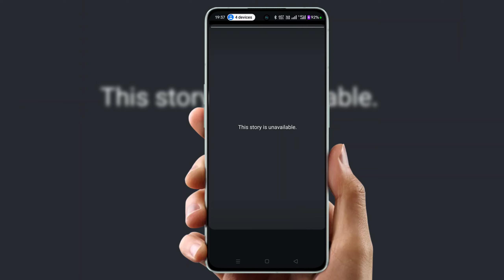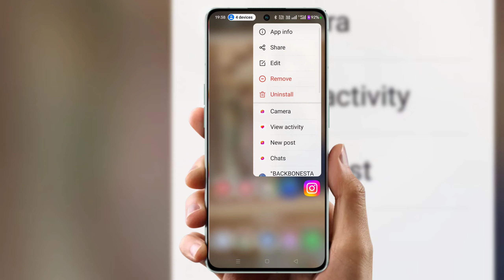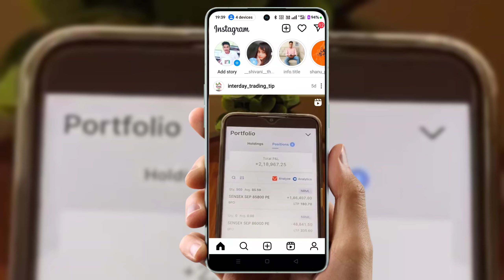this story is unavailable instagram story unavailable instagram | Azad kushwaha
Cover Topic :-